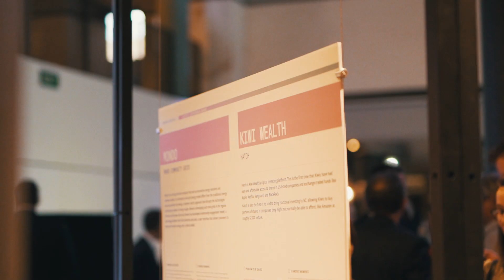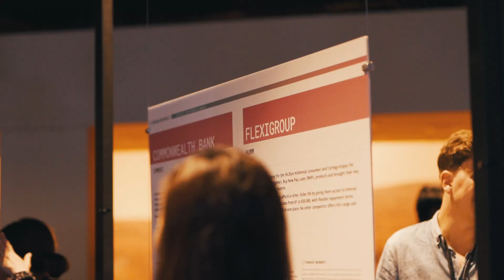Corporate Entrepreneur Awards 2019 | Deloitte Digital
The Corporate Entrepreneur Awards 2019, hosted by Deloitte Digital, celebrating the best in big business innovation.